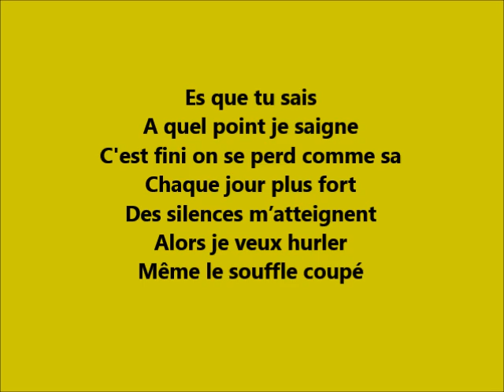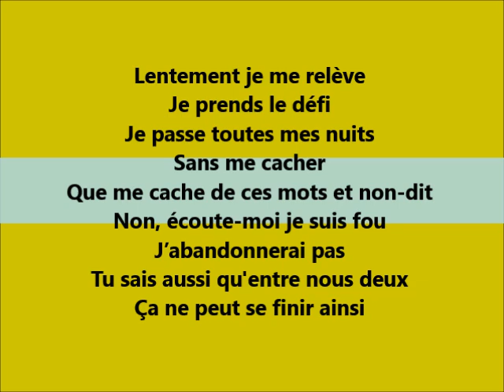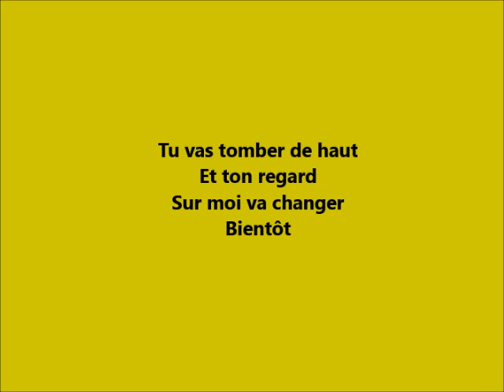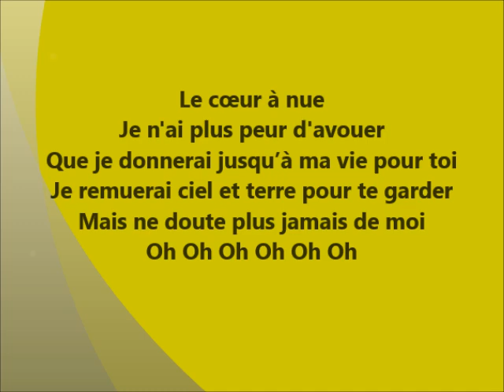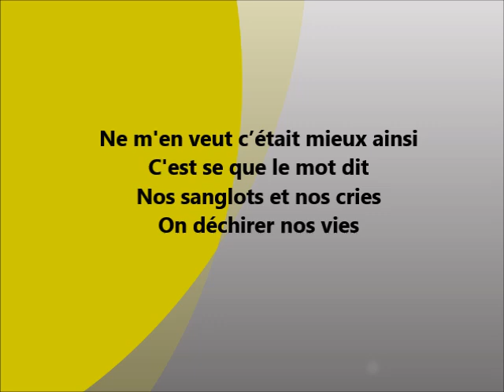Filip Nikolic ---- Tombé de haut